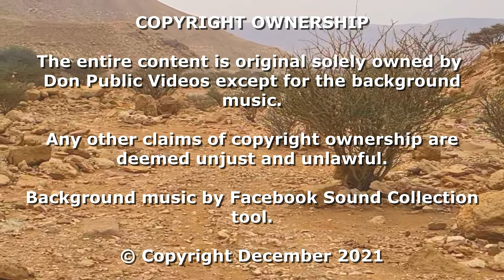MOUNT URAIDH RIYADH - THE HIDDEN SPRING جبل عريد الرياض - الربيع الخفي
جبل عريد الرياض - الربيع الخفي
This video is a continuation of my presentation about the pristine natural beauty of Mt. Uraidh that many may not have known in Riyadh; its scenic sights, magnificent rock formation, and a fantastic landscape afoot and atop the hills. Besides the panoramic views I presented on Mount Uraidh, you will also be amazed by the live-painting-like landscape beside the natural spring.
It’s close to the cityside, reachable, trekkable, and gratifying.